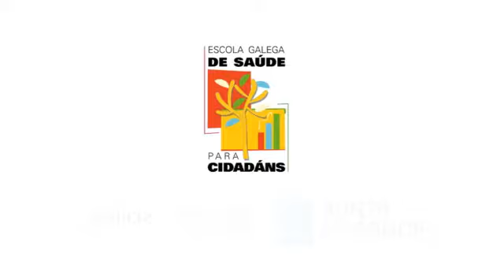¿Qué es el cáncer de mama?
Hablamos de una enfermedad que afecta principalmente a mujeres, pero que también pueden padecer los hombres. También es importante saber que hay diferentes tipos de cáncer de mama. El más común (representa un 90% de los casos) es el carcinoma invasivo o infiltrante, concretamente, el ductal.